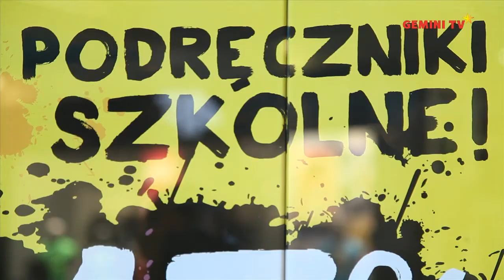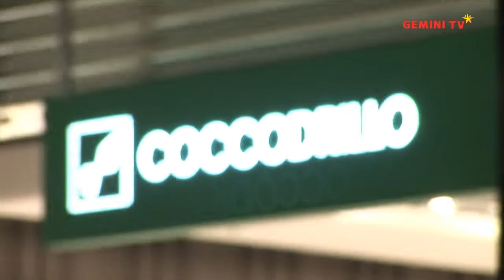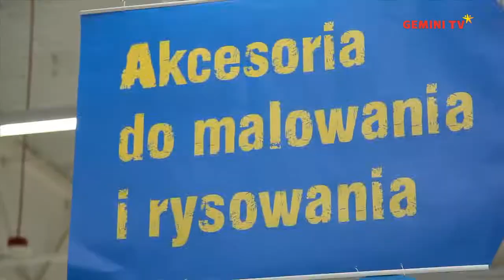GeminiTV: Powrót do szkoły z Gemini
Rozpoczynasz rok szkolny lub akademicki? Najszerszą ofertę na rynku, w tym gorącym okresie znajdziesz w Gemini! Podręczniki, zeszyty, pomoce szkolne, odzież, obuwie i akcesoria - całą wyprawkę szkolną zrealizujesz szybko, wygodnie oraz co najważniejsze -- w jednym miejscu! Zapraszamy do Gemini!